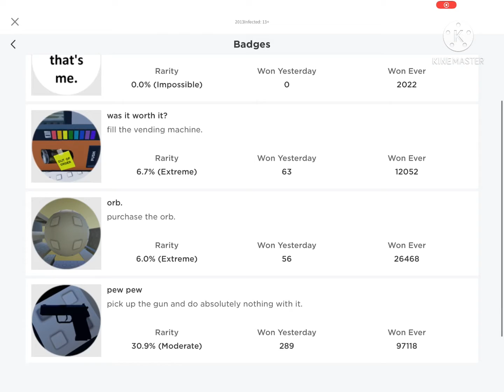How to purchase an orb¯\_(ツ)_/¯